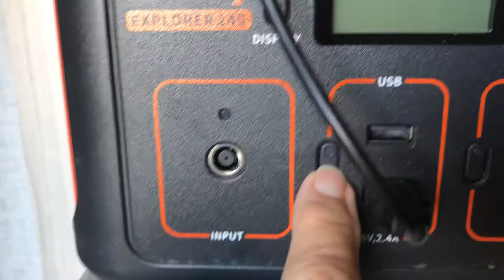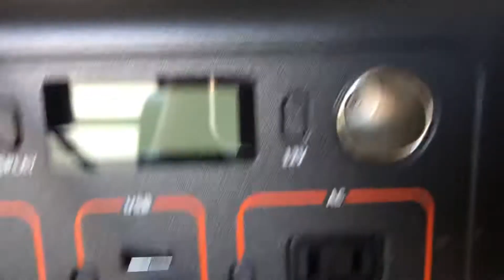Jackery 240 - Mary Brown